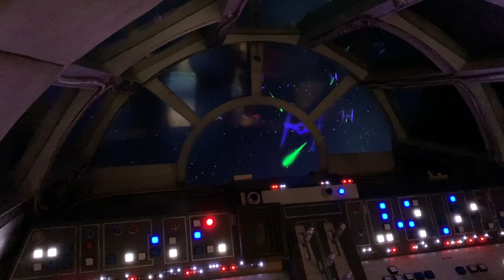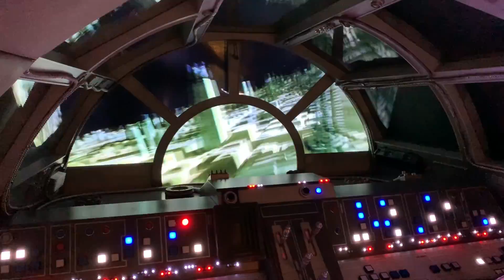Original Star Tours film inside Star Wars: Millennium Falcon aboard Disney Dream cruise ship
On the Disney Dream, kids are transported to a galaxy far, far away at Star Wars: Millennium Falcon, a Force-filled play area inspired by the spacecraft from the legendary saga inside Disney's Oceaneer Club.

Our featured show is "The Attractions Show"! Look for a brand new episode each Thursday.